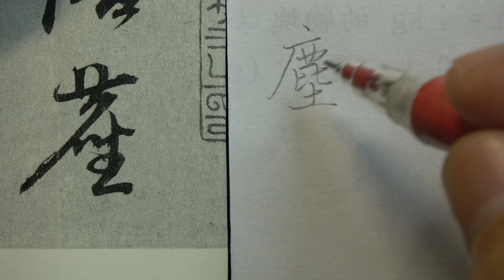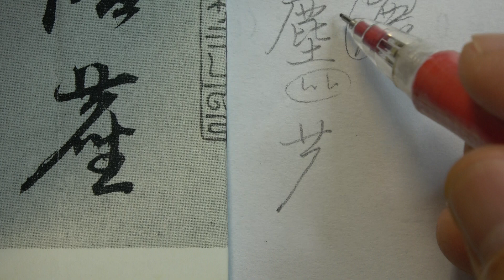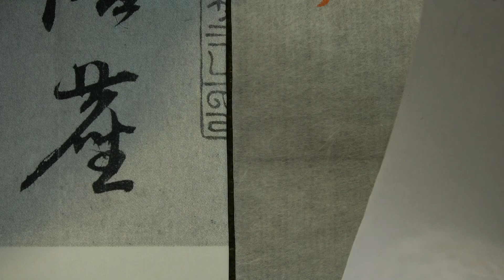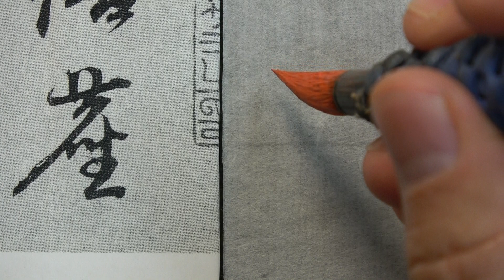趙孟頫 每日一字 0105塵~草書變化